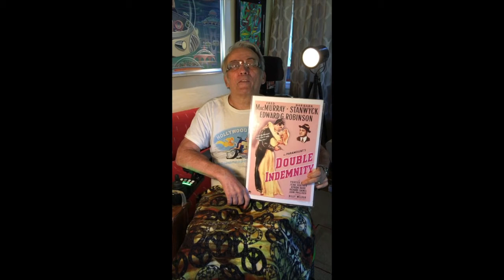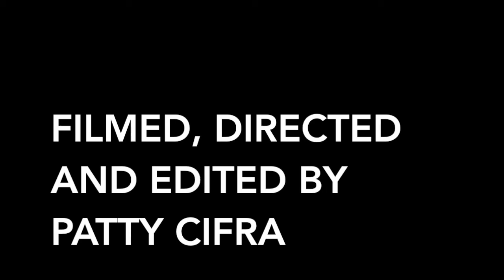Writing Blind - 2020 Easterseals Disability Film Challenge Entry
A story about how Covid 19 has affected legally blind and paraplegic Los Angeles screenwriter Gary Cifra.